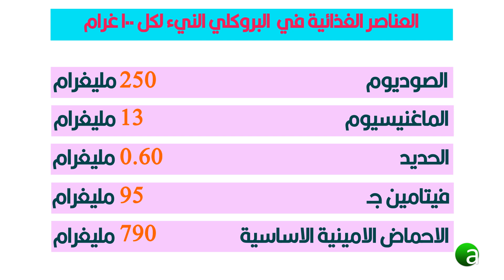العناصر الغذائية في البروكلي النيء | Nutritional value in raw broccoli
For watching translation subtitle this video, please activate the translation from  video settings.

رابط الانستجرام للقناة للاشتراك:

للاستفسار اكتب سؤالك في التعليقات او افي مواقع التواصل الاجتماعي المذكورة اعلاه

حول القناة
القناة تتناول المواضيع الصحية والغذائية
اعراض الامراض البدنية والنفسية وعلاجها طبيعيا
و كيفية العناية الصحية الشخصية
والابتعاد عن العادات السيئة المضرة في الصحة
كذلك يوجد برامج تثقيفية عن الصحة والتغذية
ومتابعة كافة اخبار الصحة والتكنلوجيا الطبية
ونوفر لكم الموسيقى التي تساعد على التأمل والاسترخاء
كذلك نبين لكم الاغذية الصحية وفوائدها
ونساعدكم في ترجمه العناصر الغذائية
التي تحتويها مختلف انواع الاغذية
التي تساعدكم في صنع جدول نظام غذائي صحي متوازن
وحساب سعرات مختلف انواع المواد الغذائية
لخسارة الوزن ( الرشاقة و التنحيف ) بشكل سليم
المعلومات التي نقدمها معلومات مسندة ومؤكدة من وزارة الصحة.

الانتاج والاشراف الدكتور محمد عبد المجيد رشيد العزاوي
اولاً/ نعرف السعرات الحرارية على انها الطاقة التي يكتسبها الجسم
من الطعام والشراب المتناول
الجسم يستخدم هذه الطاقة للبقاء على قيد الحياة
وهناك نوعان من الطاقة المستهلكة:
الاولى Basal metabolic rate
وهو معدل السعرات الحرارية التي يحتاج الجسم الى حرقها لاداء وظائفه الرئيسية في حالة الراحة التامه
الثانية Resting metabolic rate
وهو معدل السعرات الحرارية التي يحتاج الجسم الى حرقها لاداء وظائفه الرئيسية
في حالة الراحة الغير تامه
ثانياً/ لحساب السعرات الحرارية التي يحتاجها الجسم بشكل يومي
من خلال معادلة  Mifflin-St Jeor
المعادلة الاكثر دقة كما ذكر في  journal of Academy of Nutrition and Dietetics عام 2005
يمكن احتساب احتياجات رجل وزنه 65 كيلوغراما وطوله 160 سانتيمترا ويبلغ من العمر 31 عاما ويتبع نمط حياة خفيف النشاط
باستخدام المعادلة التالية
معدل الايض الاساسي للذكور =
 6.25X 160) + (10 X 65) - (5 X 31) + 5 = 1,500)
السعرات الحرارية الكلية =
1,500X 1.375 = 2,062.5

يمكن احتساب احتياجات امرأة وزنها 60 كيلوغراما وطولها 160 سانتيمترا وتبلغ من العمر 31 عاما وتتبع نمط حياة خفيف النشاط
باستخدام المعادلة التالية
معدل الايض الاساسي للاناث =
6.25X 160) + (10 X 60) - (5 X 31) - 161 = 1,284)
السعرات الحرارية الكلية =
1,284X 1.375 = 1.765.5

ملاحظة لأحتساب احتياج الجسم للسعرات الحرارية الكلية يضرب ناتج الايض
بمعامل النشاط البدني لكلا الجنسين
نمط حياة خامل بدون رياضة معامل النشاط = 1.25
نمط حياة خفيف النشاط = 1.375
نمط حياة متوسط النشاط مع رياضة متوسطة الشدة على مدار الاسبوع = 1.550
نمط حياة شديد النشاط = 1.725